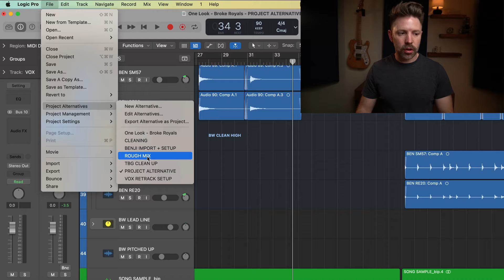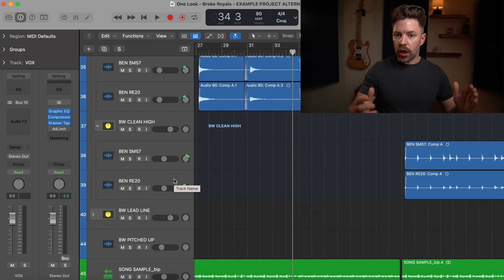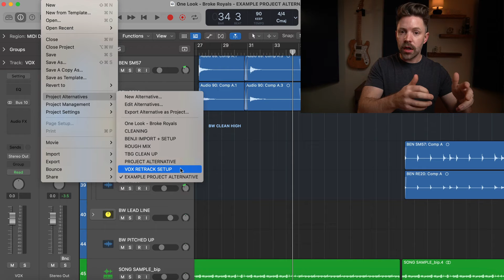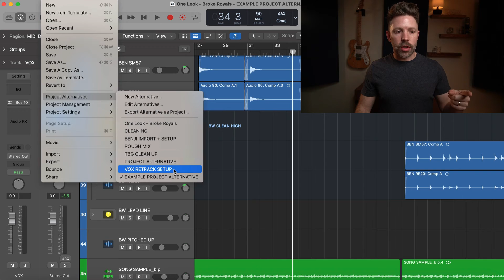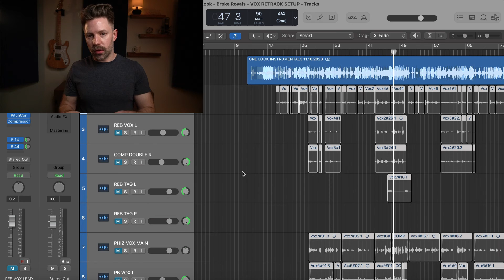Project Alternatives in Logic | 5-Minute Logic Expert (Pt 21)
5-Minute Logic Expert: Part 21 of 30
Project Alternatives allow you to save different versions of the same song inside one session.

Beyerdynamic DT770 (80ohm)